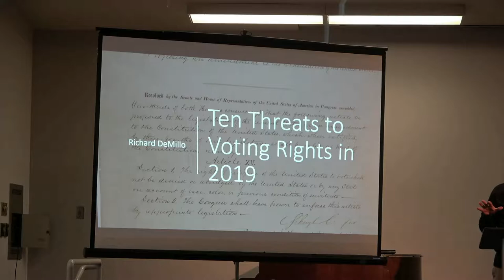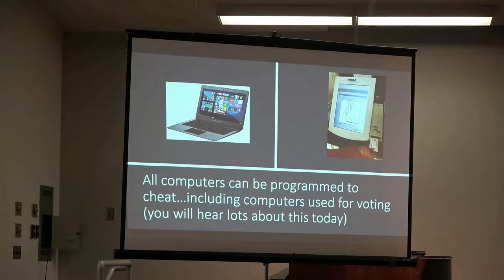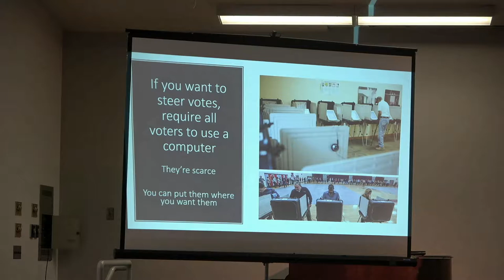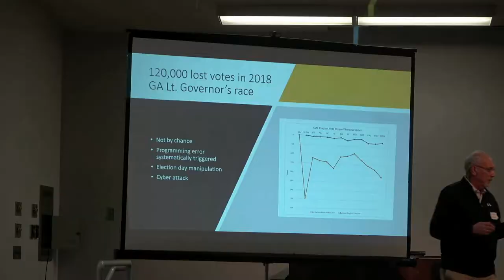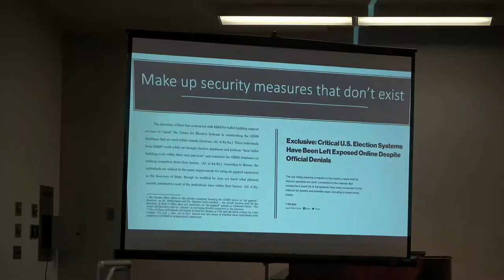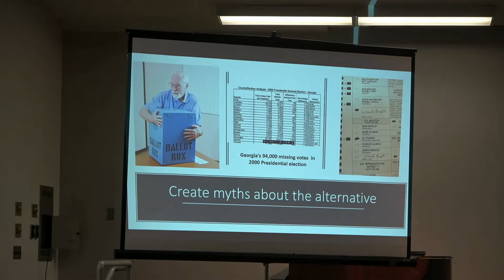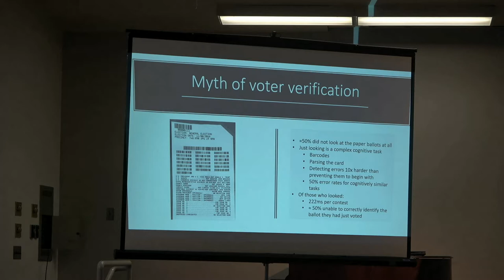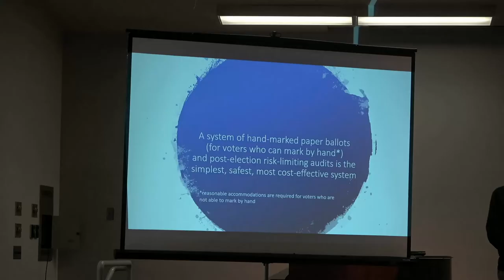NVRTF '19: Richard DeMilo